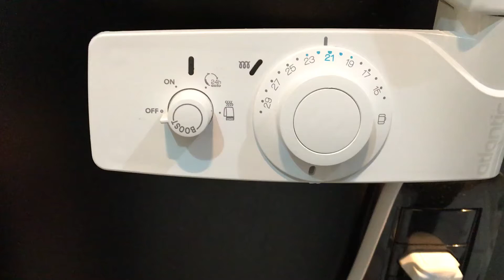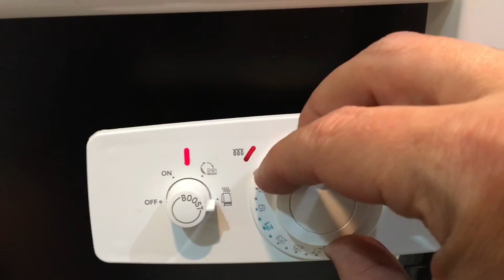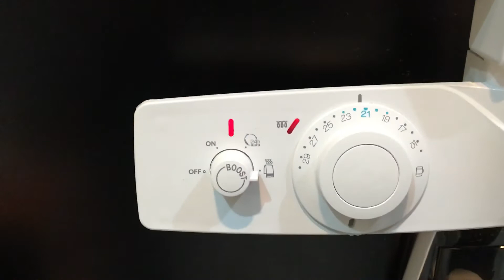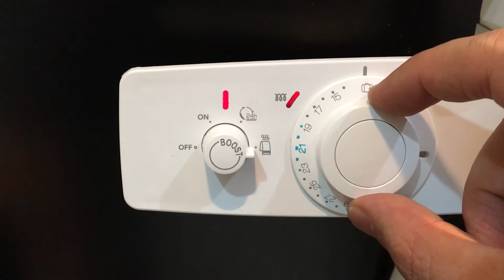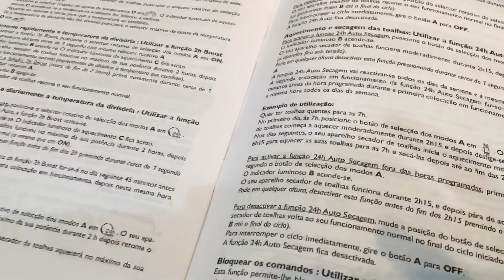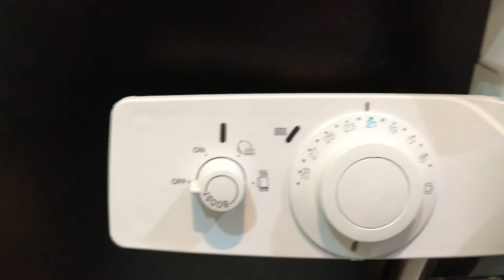Controlador multifunções do Toalheiro Térmico Atlantic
Explicação do funcionamento do controlador multifunções do Toalheiro Térmico Atlantic.